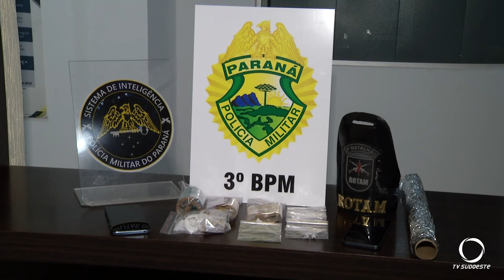Seis pessoas foram presas por tráfico de drogas na Zona Sul de Pato Branco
Segurança: As drogas foram apreendidas nesta noite de terça-feira pela Polícia Militar após monitoramento da equipe do setor de inteligência do 3° BPM.